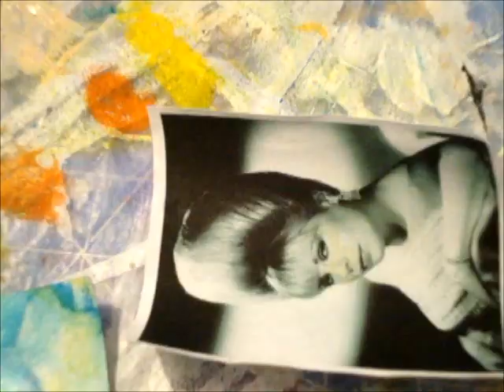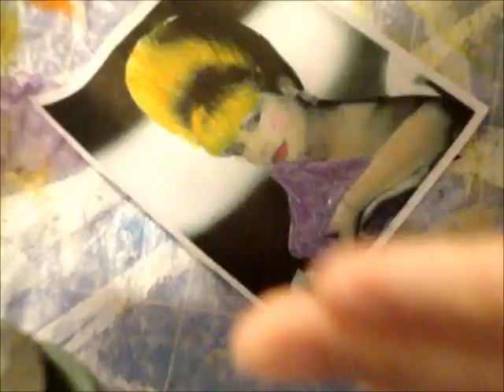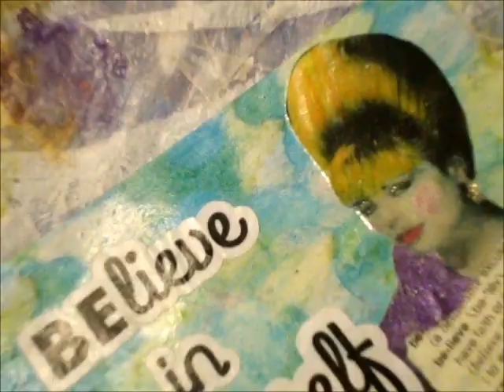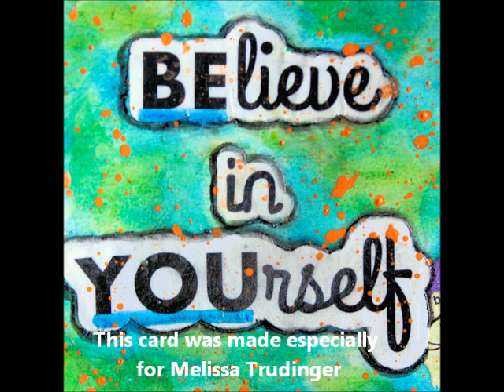ICAD 016 - for Melissa!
I will be sending these little pieces of art out to my friends and followers who request one. THIS one is going out to Melissa Trudinger.